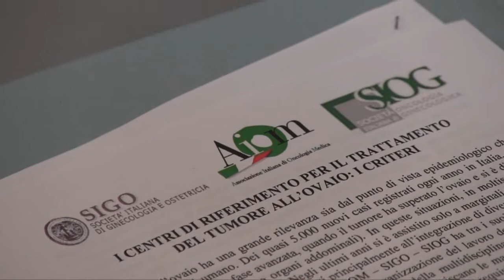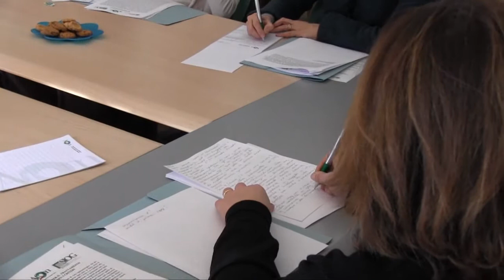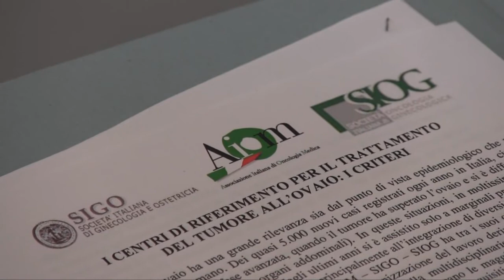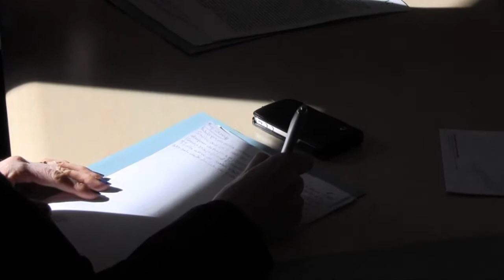Tumore ovarico: quali sono le prospettive terapeutiche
Intervista al Prof. Stefano Cascinu, Presidente dell'Associazione Italiana di Oncologia Medica (Aiom)